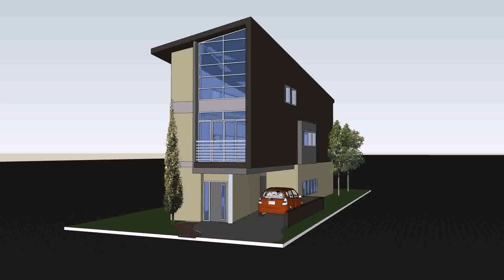House Plans 2 Storey Narrow Lot - Gif Maker DaddyGif.com (see description)